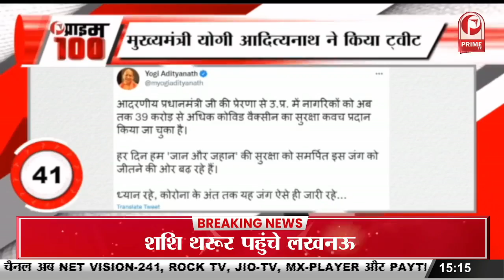मिली का ट्रेलर रिलीज, फ्रीजर रूम में मौत से जूझती नजर आएंगी जाह्नवी कपूर || Prime Tv